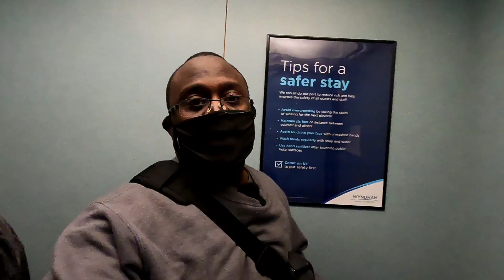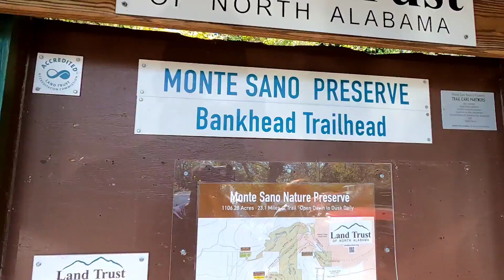Exploring Alabama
J and I decided to take another road trip to Decatur Alabama as well as go through Huntsville. Nothing like exploring!

Join Robinhood with my link and we'll both get a free stock 🤝

Become a DoorDash driver! Earn up to $25/hour and get a $600.00 bonus after 290 deliveries in 60 days for signing up